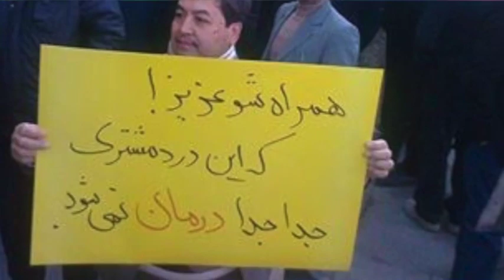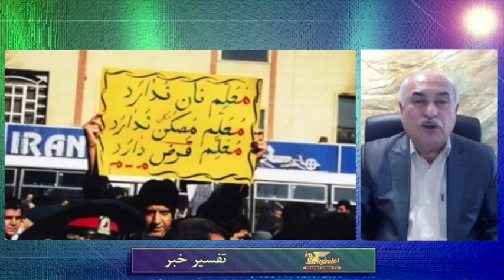تفسیر خبر دوشنبه 21 اردیبهشت - تلویزیون ایران فردا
همراه با میهمانان جمشید چالنگی در این شماره از تفسیر خبر خانم مریم موذن زاده (فعال حقوق بشر) و آقای بیژن فتحی (عضو پیشین کانون صنفی معلمان در ایران) به بررسی آخرین خبرها در ارتباط با نقض حقوق بشر در ایران می پردازیم. با ما همراه باشید و دیدگاه های خود را پیرامون موضوعات مطرح شده در برنامه برای ما ارسال نمایید.